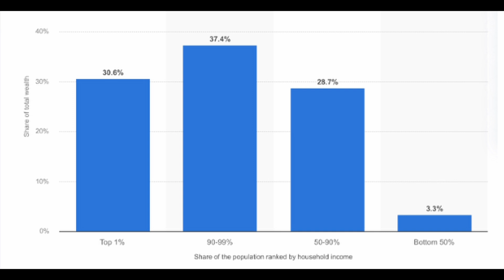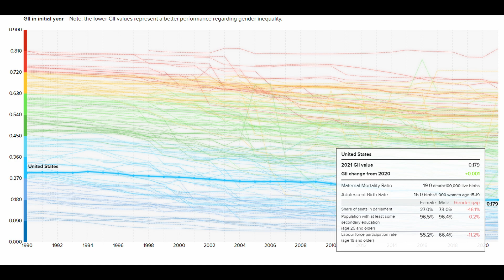Jamming with JAK - The Dreamer's Dilemma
Welcome to Jamming with JAK
When it comes to podcasts, we are the JAK of all trades
Today, we will be discussing the viability of the American Dream